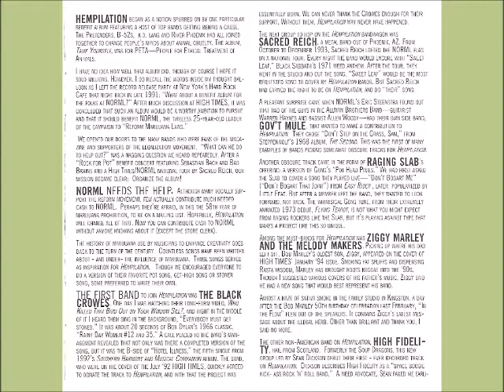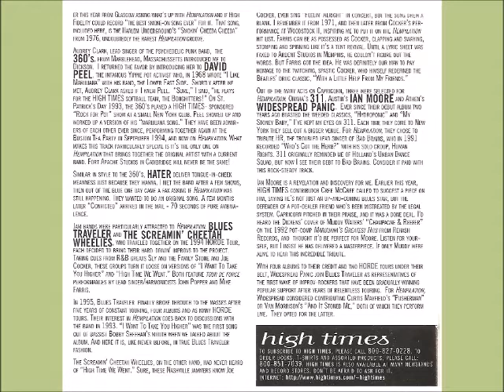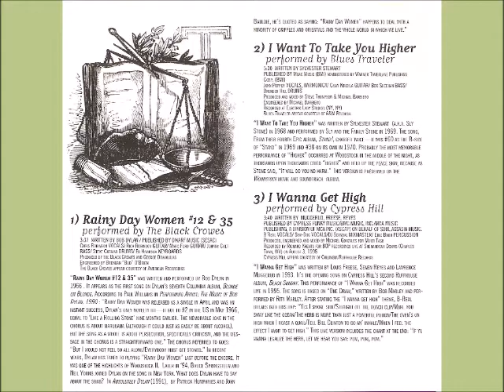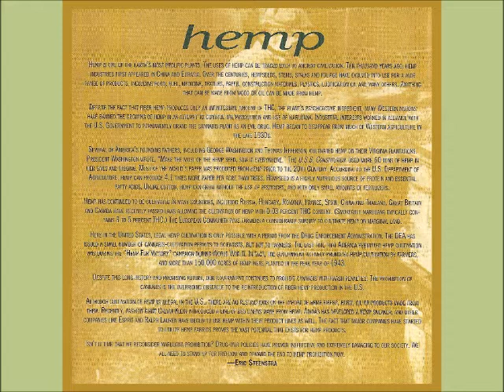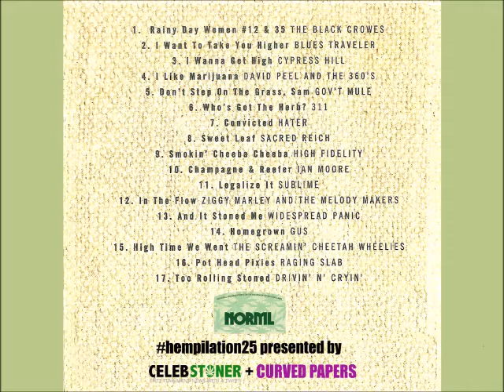12. In the Flow - Ziggy Marley and The Melody Makers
"In the Flow" is an original song by David "Ziggy" Marley that appeared on the Melody Makers' album, Free Like We Want 2 B, and Hempilation: Freedom Is NORML, both in 1995.

Hempilation co-producer Steve Bloom visited the Marleys at their studio in Jamaica, at which time Ziggy played "In the Flow" and said he would like it to be the band's donation to the NORML album.

It was recorded at Marley Music Studio in Kingston, produced by The Melody Makers, engineered by Errol Brown, mixed by Paul Fox and Ed Thacker.

The musicians on the song are:
Ziggy Marley - vocals, guitar, synths, drums
Ian Coleman - guitar
Carol McLaughlin - organ, synths
Christopher Meredith - bass
Glen Brownie - bass
Uzziah Thompson - percussion
Cedella Marley - backup vocals
Sharon Prendergast - backup vocals
Erica Newell - backup vocals

Hempilation: Freedom Is NORML was produced by Steve Bloom for High Times, Eric Steenstra for NORML and Philip Walden for Capricorn Records in 1995. The album was a fundraiser for NORML. It sold more than 150,000 copies. Hempilation 2: Free the Weed (A Benefit for NORML) was released in 1998.

Hempilation25 produced by Steve Bloom for CelebStoner and Michael O'Malley for Curved Papers.